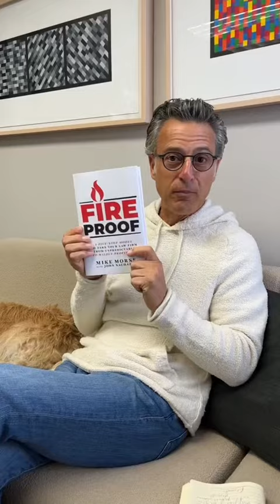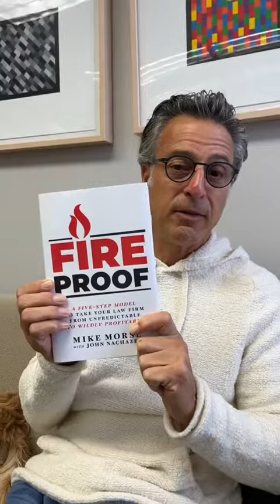5 Things they don’t tell you about being a TRIAL LAWYER